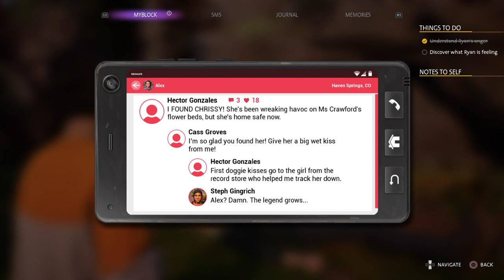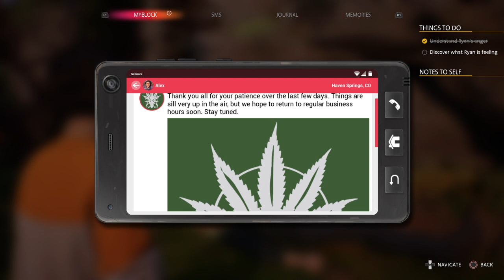Life Is Strange: True Colors Chapter 2 - Part 5: Lanterns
Alex learns Mac is fearful of his employers, Typhon, mostly because they overrode his delay of the explosion and they want him to keep quiet. In any case, Alex got what she wanted and goes to meet Ryan, who has been angry with himself because he feels responsible for Gabe's death.